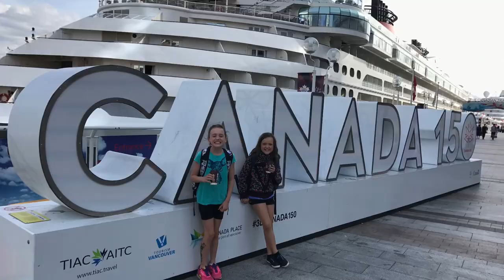Grampcamp 2017 - Hopping the West Coast Express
What a way to get kids to Vancouver - The West Coast Express Rocks. Take the bikes. See Soaring Over Canada. Go to the Beach. Fishnchips. Milk it.